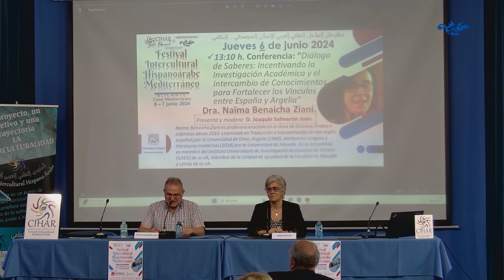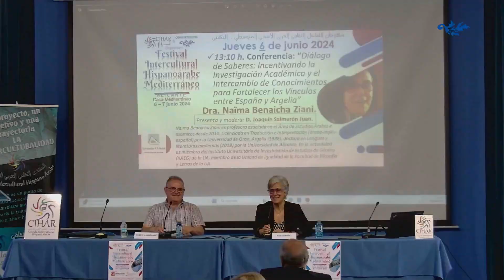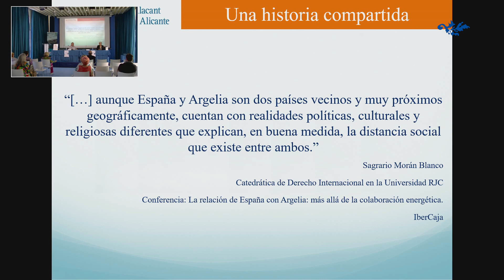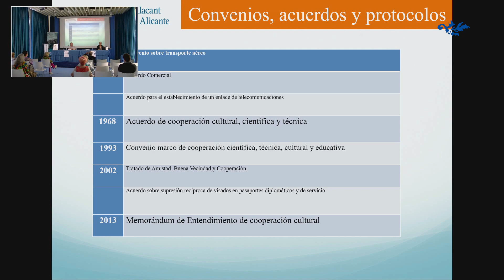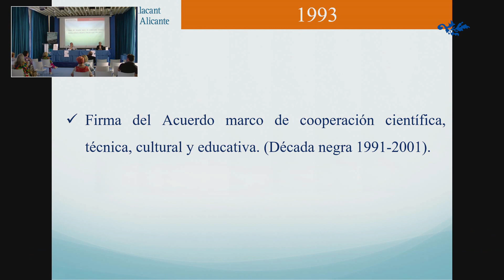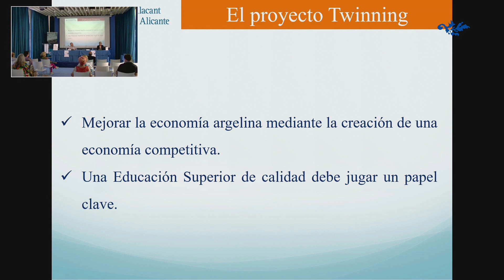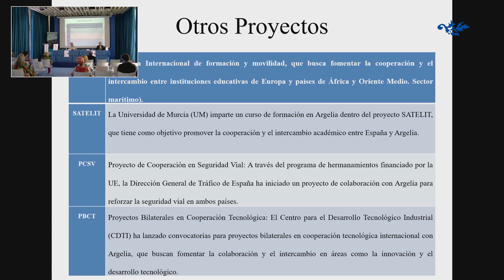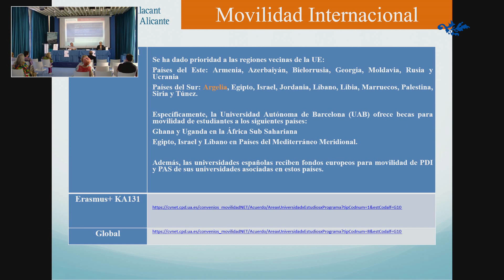Diálogo de Saberes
Grabación del Festival Intercultural Hispanoárabe Mediterráneo de Alicante, organizado por CIHAR y Casa Mediterráneo.
Primera jornada, 6 de junio de 2024: 13:10 h. Conferencia: “Diálogo de Saberes: Incentivando la Investigación Académica y el Intercambio de Conocimientos para Fortalecer los Vínculos entre España y Argelia” Dra. Naïma Benaicha Ziani. Presenta y modera: D. Joaquín Salmerón Juan.
Montaje: Abdo Tounsi - TunSol 2024
/abdo.tounsi1
Grupo TunSol / TunSol Group:
• Canal audiovisual TunSol
• Blog ABDO TOUNSI
• Diario PALESTINA HOY
• Mundo Sin Fronteras
• Support Abdo Tounsi